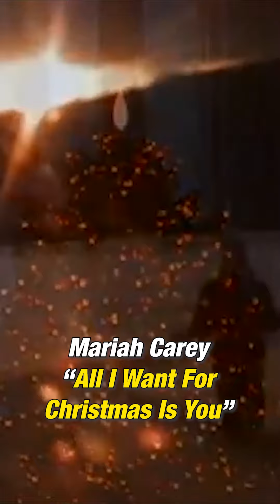This CHRISTMAS songs: This Or That Edition 🎄 | Clutch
Which Christmas song are you picking? Use your power to choose.